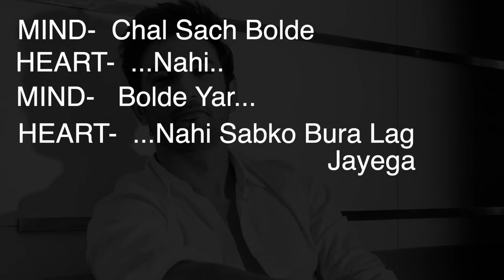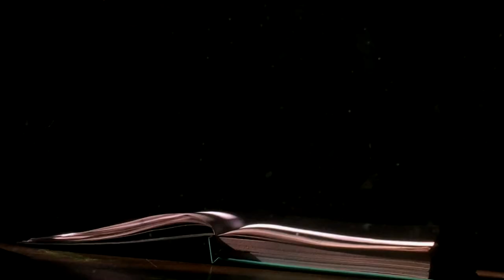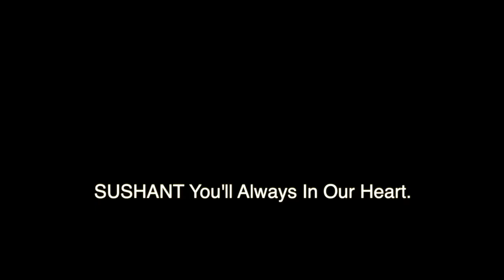Jaroorat Hai | SushantSinghRajput | Bollywood Nepotism ( Official Music Video)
Sushant Singh Rajput Storytelling Rap

Singer | Writer | Composer
Yogendra Meena

Video, Audio,Editing,Mix & Master
Yogendra Meena
(Independent Artist)
May Be You Find Some Audio Issue Due To I'm Recording on mobile (not Studio)

Lyrics:
Chal Sach Bol De.., (Mind)
- Nahi (Heart)
Bol De Yarr... (Mind)
- Nahi Bura Lag Jayega(Heart)
Bolde pata chalna cahiye sabko (Mind)

Suno Fir,

Kitabein hoti chup yha hain log jada bolte hai
Sirf muhpe ye bante h achche piche kya kya ni bolte h ye..
Tum the kaha jab, mera Wakt kharab tha ,
Haaan. ,

Haaan. ,

Qki.,

Kabhi Sikha
Kabhi Chikha
Kabhi Gira
Firse Dekho Haan Ladkhdhaya main

Kisne Bola
Kisne Suna
Kisne Pucha
Aur Kya Kya Kya Btaya Hain... (x2)
Jaroorat hi Jaroorat Hain

Jaroorat Hain
Zindagi Jaroorat Hain

Qki

Toh tu khudse baat kar ,khudse pyar

Jaroorat tumhe khudki hai
Na kisi aur ki (x2)

Baandh ke aasma mein chode
udne se wo bhi majboor the...
Jo dur hochuke hai wo pehle se hi kaafi dur thy..

majboor the batane se..
Aur Is zamane se..,
Yaha sab hain saukeen ek dusre ko Azmaane ke
Aur main bol nahi sakta par samjhana cahta hun bs apne gaane se...

Ki
Jaroori Hi Jaroorat Hain
Jaroorat Hain
Zindagi Jaroorat Hain
Jaroorat Hain

Aur

Kabhi Sikha
Kabhi Chikha
Kabhi Gira
Fir Dekho Haan Ladkhadhaya main

Kisne Bola
Kisne Suna
Kisne Pucha
Kya aur
kisne bataya hain... (x2)

Zindagi Jaroorat hain
Jaroorat hain(x2)

Qki

Ye ladai teri Khud se hain Haa ,Na kisi aur se..
Besahq hum hi badl gye hain , kal ko kuch aur thy,
Preshan Ham Undar Se hain, Na baahar ke shor se..

Toh tu khudse baat kar pyaar kar..,
Aur Khudke liye mar Na ki khud hi tu mar..
Khair,
Ab Pata chala Bollywood kitni madar
chod yr. ,
Need publicsupport not Bollywood.

Hi Guys,
This Me Yogendra Meena
Independent Artist
Support Me.

RIP 🌸🤍😇
Sushant Singh Rajput
You'll Always In Our Heart.

Hope you like so, please support me

You Send me your story in summary if i'll find interesting i'll make on your story.